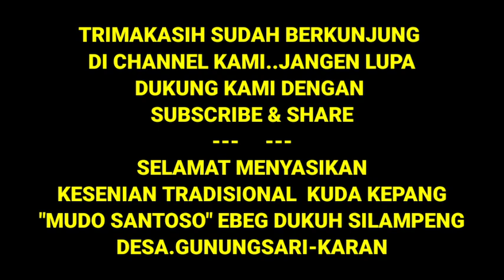TARI KUDA PANJANG || EBEG SILAMPENG MUDO SANTOSO || ebegkaranggayam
Tari kuda panjang ebeg silampeng mudo santoso. kuda kepang mudo santoso.ebeg dukuh silampen desa.gunungsari kec.karanggayam kab.kebumen jawa tengah